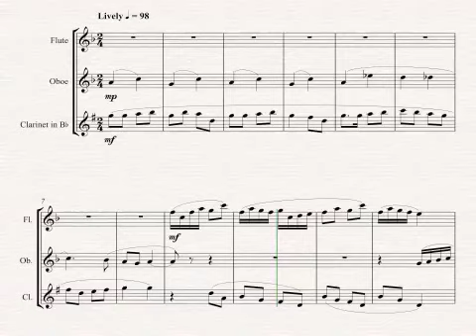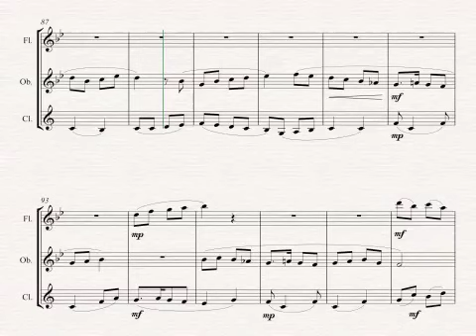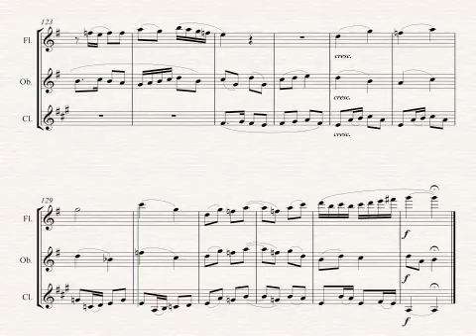Yankee Doodle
For Flute, Oboe, and Clarinet
By Ernest Brandon

Yankee Doodle is a delightful, frolicking arrangement, utilizing the agility of each of the three instruments; Flute, oboe, clarinet. The key changes, counterpoint, and some thrown-in accidentals make this piece fun to play as well as enjoyable to the listener. However, it is within the ability of high school players, who will find it a welcome addition to their recital or contest repertoire.